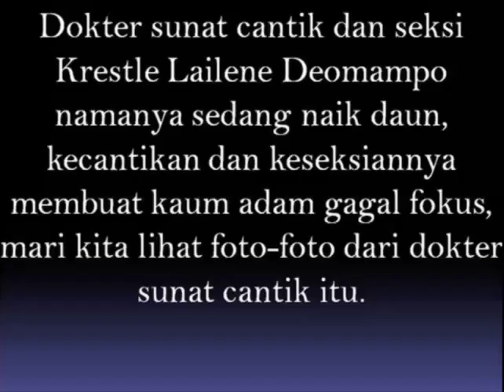Tukang Sunat Tercantik dan Seksi di Dunia, Krestle Lailene Deomampo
Dokter sunat cantik  Krestle Lailene Deomampo namanya sedang naik daun, kecantikan dan keseksiannya membuat pria gagal fokus